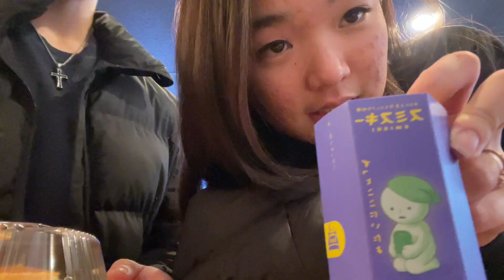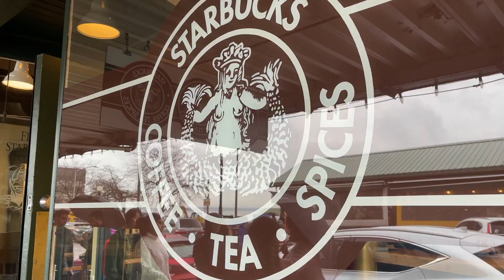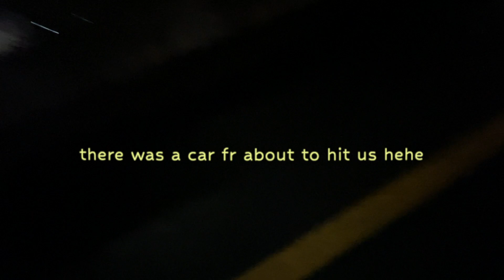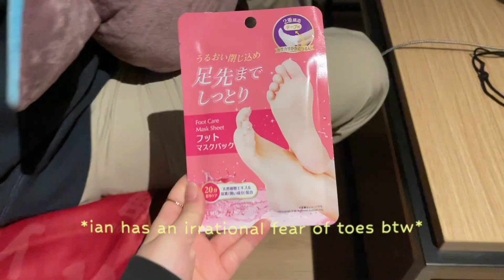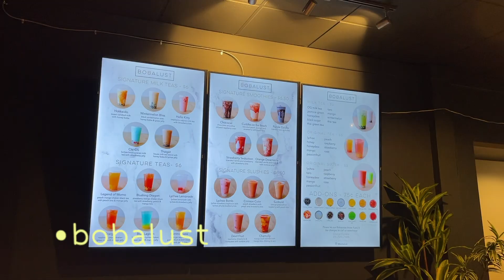WEEKEND IN SEATTLE vlog 17 (bf hard launch + what i ate!!!)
HIIIII WELCOME BACKKKK!!

TW: HAPPY COUPLE

spent a weekend in seattle with my boyfriendd and an old childhood friend :) had so so so much fun ate so much good food! been experimenting with a new style of editing! let me know if u all like it :D

THANK U ALL FOR BEING HEREEE!! SO SO SO SO SO GRATEFUL FOR ALL OF YOUUUU!!

as always, u can find me on my socialz!